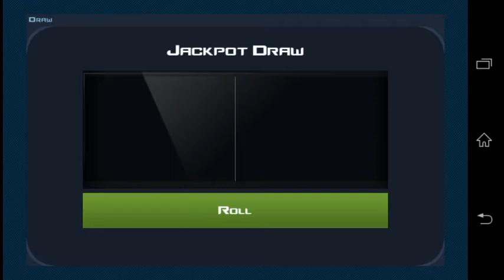Case Clicker Road to 1 million Inv || Online Jackpots and Trading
Leave your nethub and a like if you want to be featured in the next Case Clicker Trading Viy